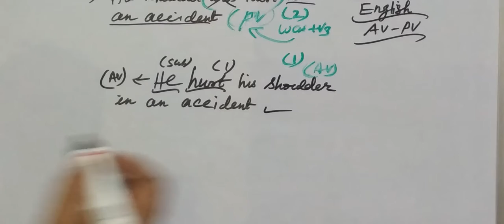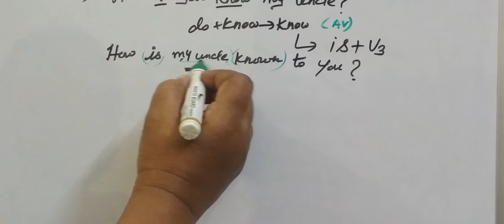12-Eng [ AV-PV 14,15,17 and 18 Unit-3 Gomathi maths and english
12-Eng [ AV-PV 14,15,17 and 18 Unit-3 |@Gomathi maths and english